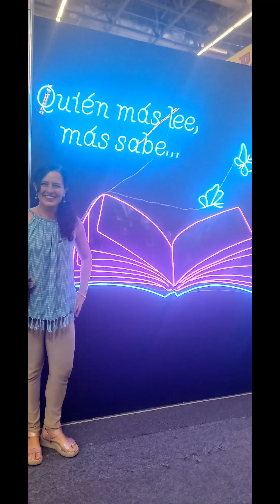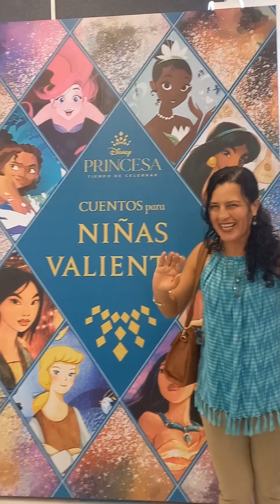FIl Feria Internacional del Libro, Expo Guadalajara completo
Una feria Internacional con una conexión especial de varios continentes, lo impresionante que genera Unidad: la Lectura y la Música. Ver cantidad de stands con libros de diferentes géneros y otras 3 áreas, para niños, otra área internacional y el área de los conciertos, ayer escuché el concierto con jóvenes de 24 nacionalidades, la magia de la música, música que me gusta por mi papá, una sinfonía de instrumentos de música clásica, hasta llegar a tocar canciones famosas de Jalisco y danzones, la magia de la música.

Ver el stand de Guatemala y recordar Filgua y la acogida y puertas abiertas de este país. Caminando ayer por los pasillos filosofaba, que los libros tienen energía por lo que transmiten, cada escritor con su vibración los escribió. Y la magia de mi libro creo que es en la conexión de cada uno, cuando platicamos y les digo la esencia de porque y de qué escribí el libro, ahí es cuando se da el chispazo; por eso cada escritor tiene su propia esencia, ayer lo vi con dos presentaciones de dos libros distintos, únicos y especiales y el lector conecta con lo que su ser conecta.

LUIS MI HERMANO hoy cumpliría años y seguimos con una conexión distinta, lo honro con un taller que daré del Duelo el domingo en casa de mis papás. Últimamente estoy escribiendo el próximo libro con una música que a él le gustaba, era un gran bailador, música disco, rap, hip hop y Mateo en su sangre lleva el ritmo musical que tenía su papá; honrarlo con el deporte y los libros que me sigue inspirando, por su espíritu aventurero, un poco en este sentido tendrá un toque aventurero el próximo libro de los viajes en Guatemala, sólo siento la necesidad de escribir las experiencias vividas ya que están recientes. Y otra cosa con la que me parece que el universo está conectándome con él, a parte del deporte que era mi mejor porrista en los Triatlones, ahora me esta conectando no sólo con la sana alimentación que es una forma de honrarlo, sino con algo más que varios coach y algunos conferencistas en YouTube, me han inspirado y expresado, pero directamente ayer el entrenador de natación que te contaba que me propuso nadar con fuerza corporal sin los implementos de natación, me lo encontré ayer en una competencia de Acuatlón que hubo en el Gym y él llevo a sus niños nadadores, me dijo directamente: nos has pensado en dejar de comer carne; ups, varios me habían comentado ese tema y los beneficios que han sentido y como entrenador ayer me lo sugirió. Entonces me conectó con algo especial de mi hermano Luis, era un gran amante de los animales, trabajó en el zoológico de Morelia y tuvo crianza de chihuahuas y pensé pues puedo honrarlo amando así a los animales y un regalo de cumple, si me late sin radicalismos, por los beneficios que grandes deportistas tienen, por amor y compasión a los animales y por la energía que tienen los alimentos, por eso sugieren que todo lo natural es lo más sano, por la energía que llevan de la tierra, frutas y verduras.

Conexión Integral es todo esto: Lectura, música, ejercicio, alimentación, personas que amamos. ¿Cómo éstas conectando íntegramente, cómo estás honrando?